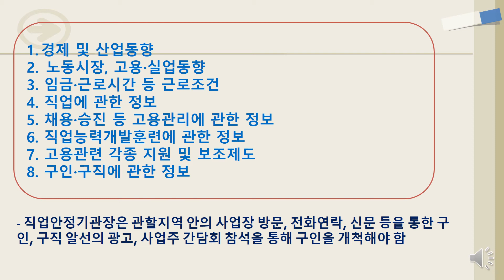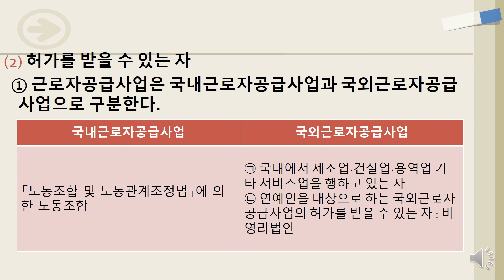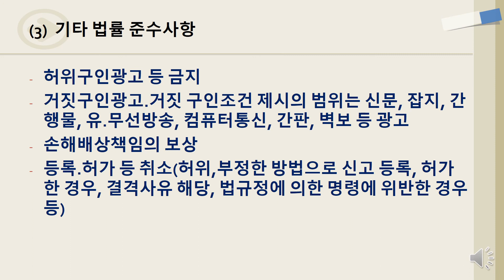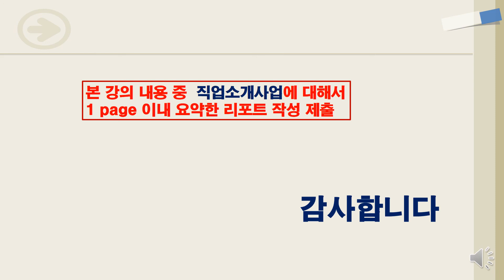laber law 5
송호대 사회복지학과 전공심화과정 노동관계법규 제5강 동영상강의